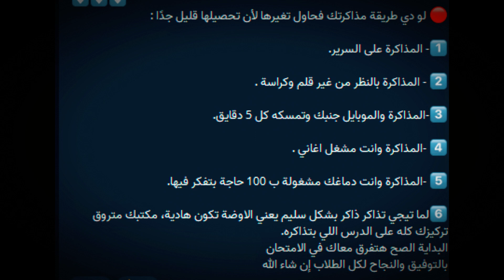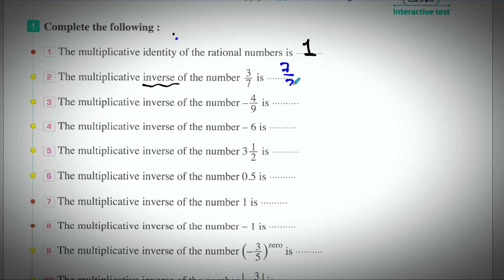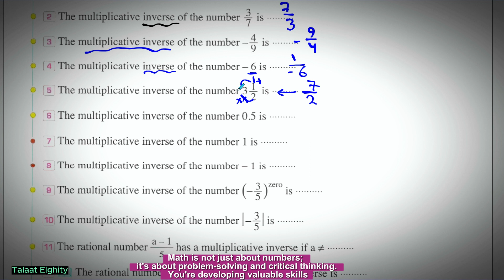شرح math أولى اعدادى لغات | Algebra | Multiplying and Dividing rational numbers